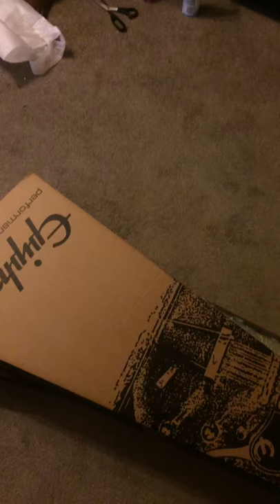Unboxing epiphone les Paul studio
I recorded the video on Snapchat that's why it's so short.
I will have more videos soon of my guitar